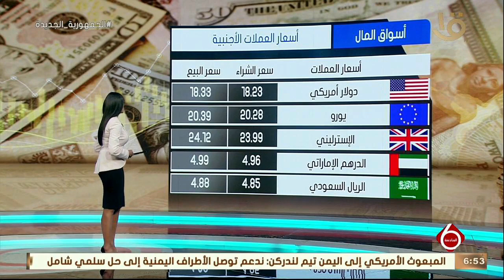نشرة السادسة| تراجع مؤشرات السوق في ختام التداولات